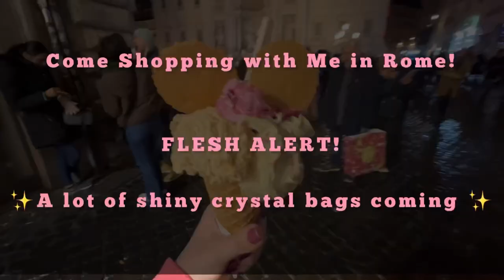Spend the Day with Me Shopping for CRYSTAL bags in Rome! 🇮🇹 + I stained my Prada Crystal Bag!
Hi! Today I have a luxury shopping vlog and a Christmas decoration tour in Rome Italy. I was looking at the new coming luxury bags for 2023 including Gucci Marmont in lilac, gold Bottega mini Jodie and tonns of crystal bags notonly from Prada! AND
Join me!

My favorite Amazon bag accessories:
Adjustable 6 hole puncher (black) only $16:99
Adjustable 6 hole puncher (pink - I love it!!) only $18:69
Medium agenda inserts I use
Some beautiful paper which fits  into LV large agenda and can be punched to convert into LV agenda refill:
Pink flowers
Rainbow gradient
Cherry blossom
Purple flowers
Double chain handles I use with my Odeon (comes as a set of 2 chains)
Silver oval chain matching Alma BB
Gold oval chain (matching well mini pochette)
Classic shiny gold chain
Chunky gold chain
Insert to Toiletry pouch 26
Chain extending ring/clasps
Insert to Toiletry 19
Alma brown leather strap

I'm posting about handbags, fashion, styling ideas, shopping hauls (from luxury and affordable brands!), beauty and other things we girls enjoy! Stay in touch with me and watch how my collection grows! (and how I spent my money lol)
My social platforms:

Thank you for spending a few minutes of your life with me!
Hugs,
Natalia

Video recorded on an iPhone 13 Pro Max 2021.
Nothing is sponsoded here :)